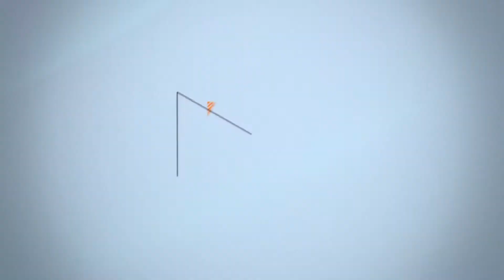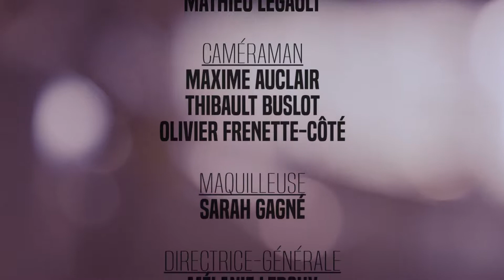En route vers l'ouest - S07EP10 - David Bernatchez et Nicolas Dufresne